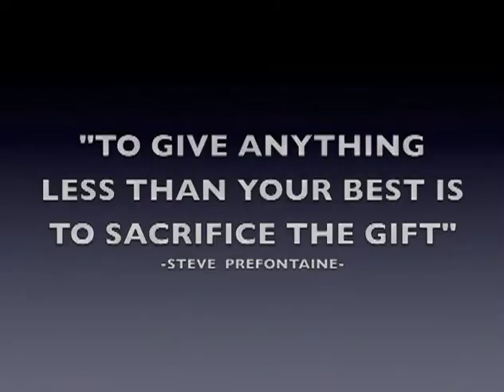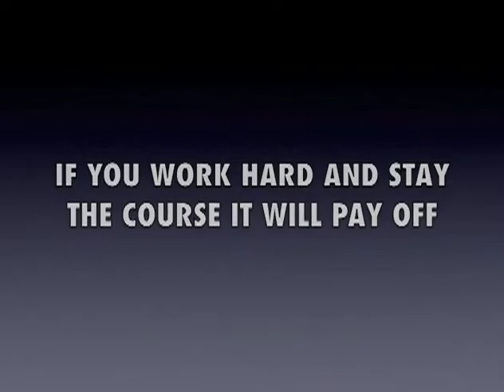Dayton Men's Soccer - Between The Lines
Episode 3 Of Between The Lines